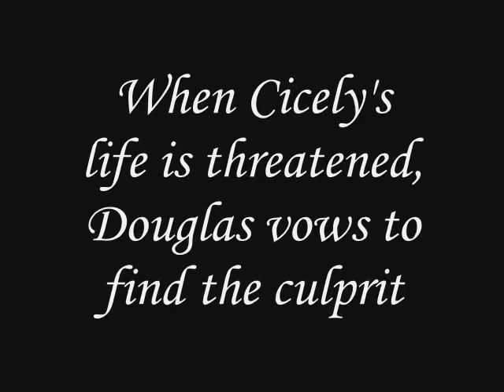Lessons in Seduction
What is a lady to do when her chosen rake changes her lessons in seduction to lessons of love?

Book two in the Once Upon an Accident series

Cicely Ware understands how society works. At the age of twenty-six, she has been around long enough to know that she is doomed to spinsterhood. But she refuses to go without ever knowing what it is like to be with a man. So she comes up with a wonderful plan to find a rake to teach her, complete with a list of possibilities. At the top of that list sits Douglas the Duke of Ethingham.

When he asks Lady Cicely to waltz, Douglas never expected her to request seduction, or that it would intrigue him quite as much. With each glance, each smile, each touch, he finds himself falling under her spell, unable to resist her lure. In her he finds a soul mate, someone as lonely as he is, who understands his pain, and will give herself to him without demands or expectations.

But as he finds himself falling in love, he also discovers a wicked plot to kill Lady Cicely. As they race to discover who wants her dead, they fall deeper in love, leaving them to decide if the lessons in seduction could lead to a lifetime of happiness.

Warning, this title contains the following: Explicit love scenes, propositions made on dance floors, mistaken identity of a kissing partner and many scenes of seduction.